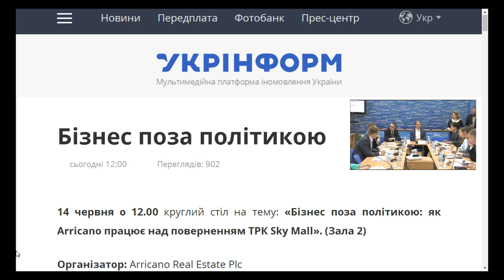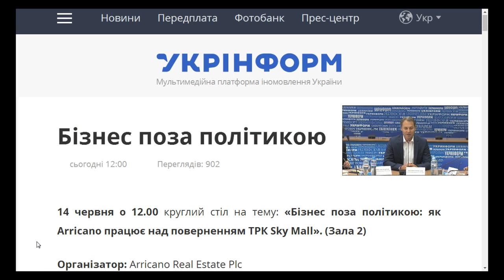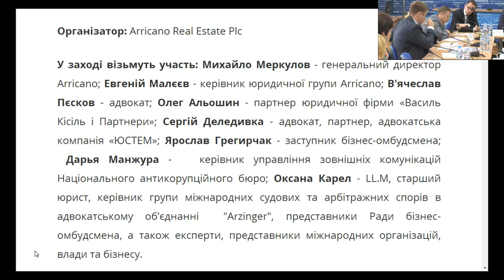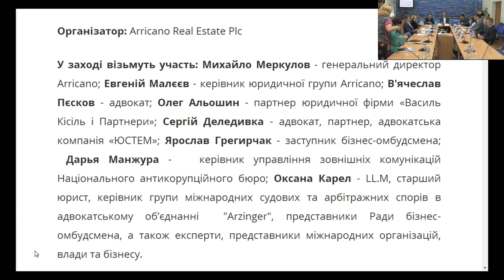Бізнес поза політикою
Організатор: Arricano Real Estate Plc